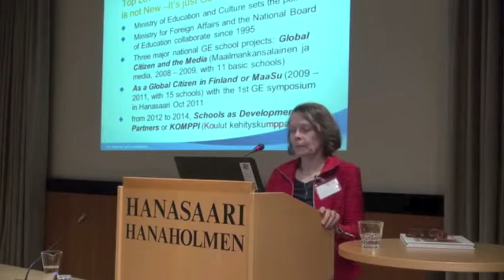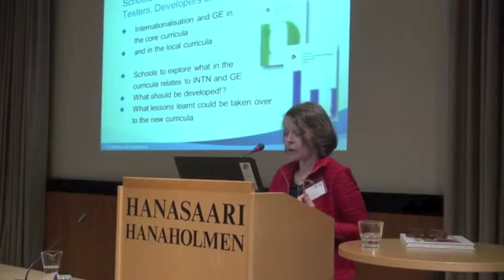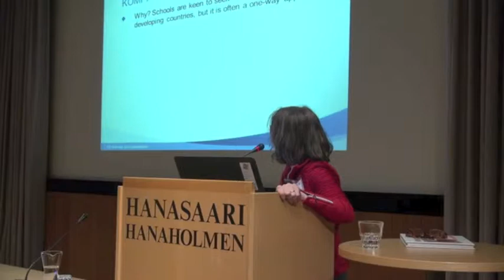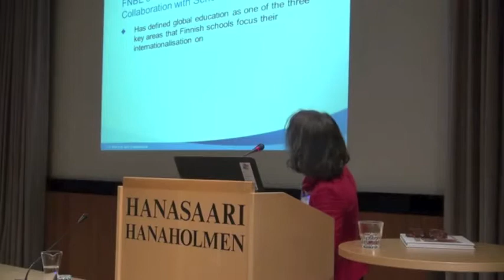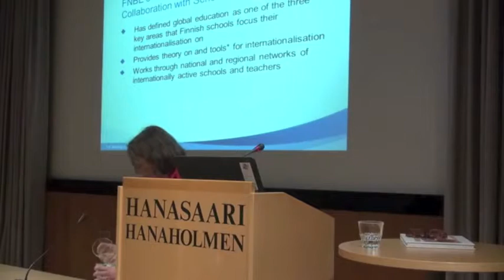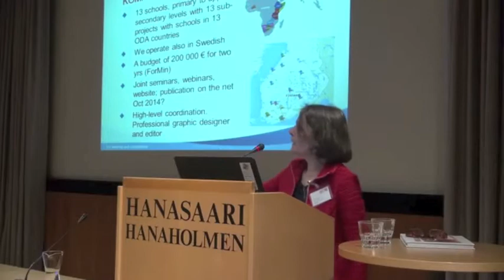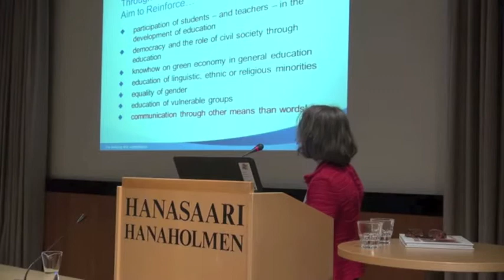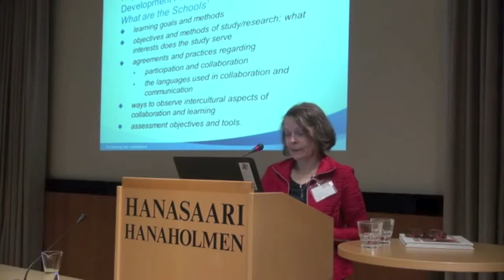Paula Mattila: Finnish schools developing partnerships with the Global South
KOMPPI project has enabled Finnish schools to practise global education and development partnership through giving 13 Finnish schools the chance to pilot their own development projects. The pilots have been funded by the Finnish Foreign Ministry and the project organised by Finnish National Board of Education. Paula Mattila from the National Board of Education presents the project. The lecture took place in the academic symposium "Education of Global Citizens: Discovering the Potential of Partnerships", 5.–7.5.2014 in Hanasaari cultural centre, Finland. The event was organised by the Finnish National Board of Education and GENE network.